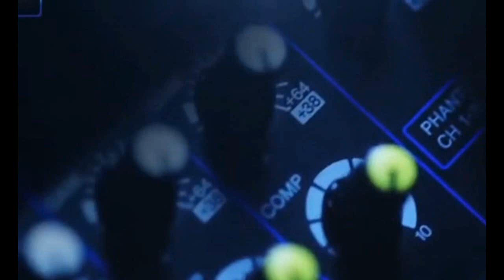Kabupaten Brebes Berupaya Turunkan Angka Kematian Ibu Dan Bayi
TOP INFO
Info Seputar Brebes
Radio TOPFM 95.1 MHz
Jl Raya Paguyangan No 12 Paguyangan (bumiayu) Brebes 52276
SMS ONLINE :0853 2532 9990